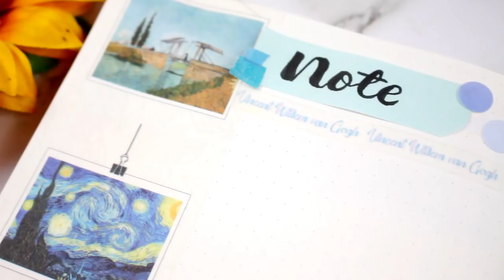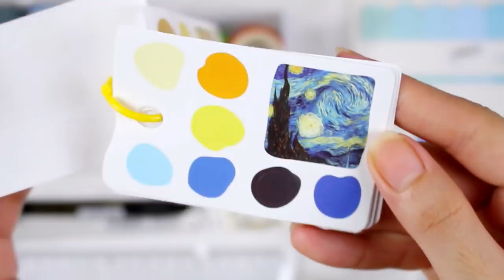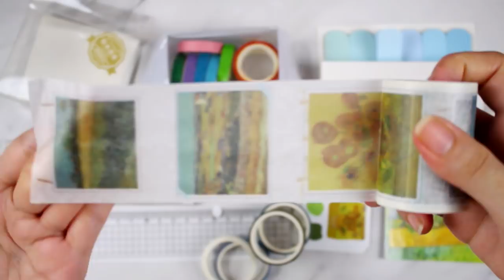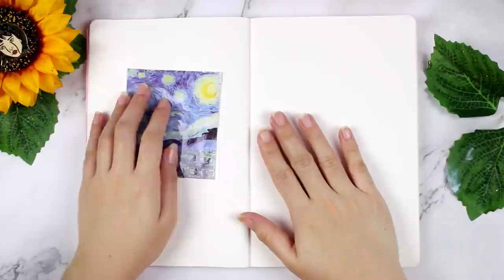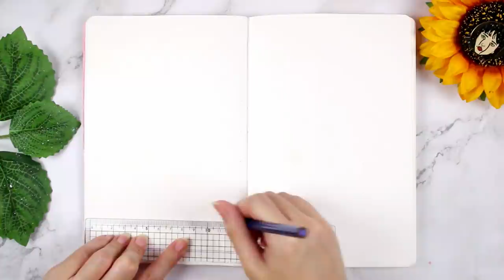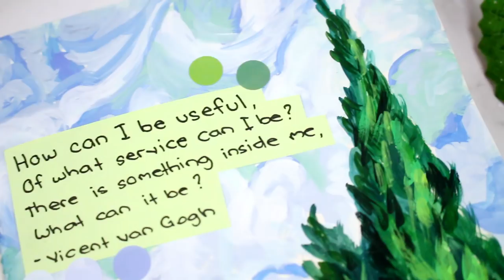September 2020 Bullet Journal Vincent van Gogh Theme | Tagalog Philippines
DO NOT DOWNLOAD AND RE-UPLOAD MY VIDEO